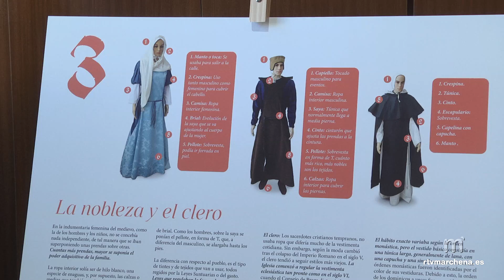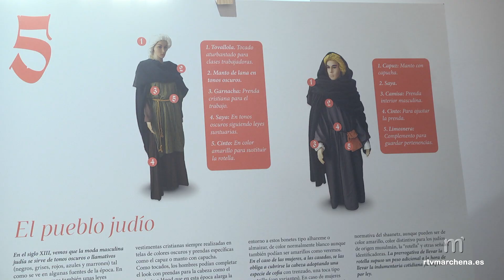Visita teatralizada a la exposición de Alfonso X El Sabio el próximo 27 de septiembre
PUBLICA RTV MARCHENA

El próximo 27 de septiembre, Día Mundial del Turismo, se hará una visita teatralizada a la exposición de Alfonso X El Sabio, acogida por la sede del antiguo Ayuntamiento de Marchena (Plaza Ducal). La muestra, titulada ``La Corte de Alfonso X El Sabio. El Reino de las Tres Culturas´´, exhibe la forma de vestir en la época del reinado de Alfonso X El Sabio. De esta manera, la exposición refleja cómo en las ropas que utilizaban los individuos de la sociedad medieval se manifestaban las enormes desigualdades, pues servían para diferenciar los estratos sociales.

La exhibición temática, promovida por la Diputación de Sevilla, permanecerá abierta hasta el 30 de septiembre y se podrá visitar de forma gratuita de 18:30 a 20:30 horas. El espacio cuenta además con un photocall con ropas de la época para todos aquellos que quieran disfrazarse y viajar al pasado.
Como actividad destacada, este martes 27 de septiembre a las 19:00 horas se realizará una visita teatralizada representada por expertos en dramatización de eventos. Aquellas personas interesadas en participar deberán inscribirse en la Oficina de Turismo de Marchena.